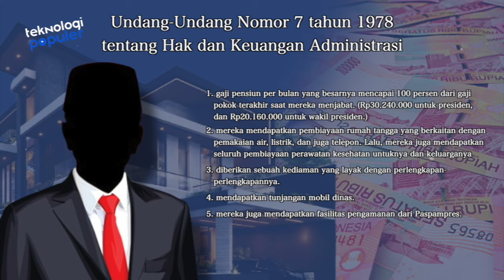BERAPA GAJI PENSIUN JOKOWI? Inilah 6 Hadiah dari Negara untuk Presiden RI Setelah Pensiun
Hello Teknolovers!
Kali ini kita akan membahas mengenai hadian untuk mantan Presiden Indonesia dari masa ke masa. Tak terasa sebentar lagi kita akan memasuki Pemilu Presiden 2024. Otomatis akan terjadi pergantian estafet kepemimpinan termasuk dari Presiden Indonesia sendiri. Tapi kalian penasaran gak sih jika seorang presiden setelah lengser dari jabatannya dan digantikan dengan presiden yang baru, kira-kira mereka itu dapat hadiah apa saja dari negara? Ya semacam dana pensiun gitu ya. Kalian pasti penasarankan? Mari kita simak ulasan lengkapnya berikut ini.